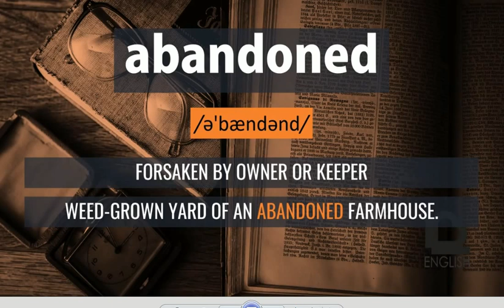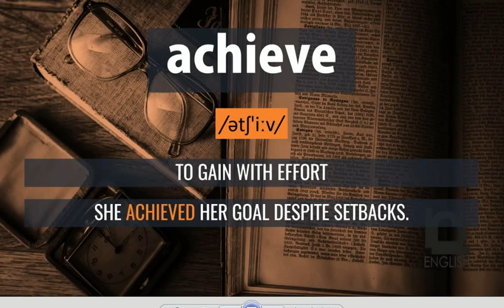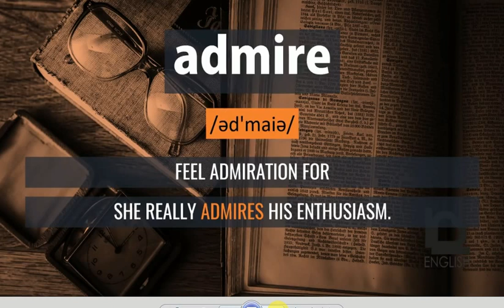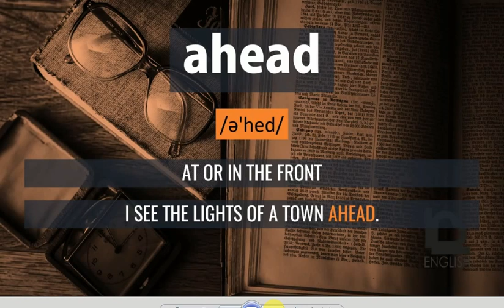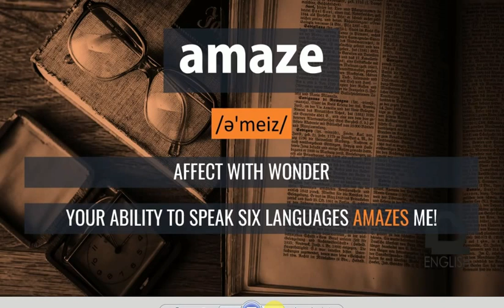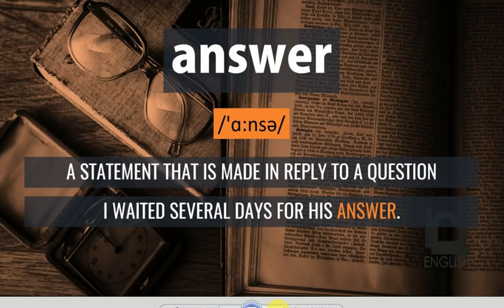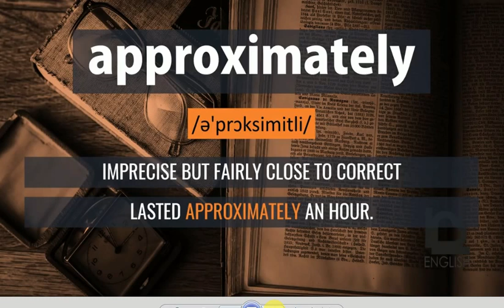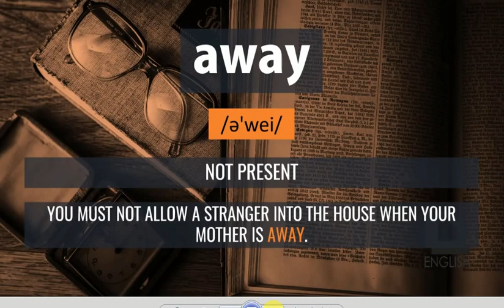English Vocabulary With English Meaning & Css Most Important Words & CSS PMS Vocabulary With Urdu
LLB VOCABULARY , css words with urdu meaning , English css pms vocabulary
LAW VOCABULARY
llb all vocabulary
1000 css vocabulary
2000 css vocabulary
3000 css vocabulary
css essay vocabulary
css vocabulary
law and css, css all vocabulary
css vocabulary with english meaning
10000 css english vocabulary
20000 english css vocabulary
1000 css
20000 css words
30000 css words english
40000 css words vocabulary
50000 css vocabulary words